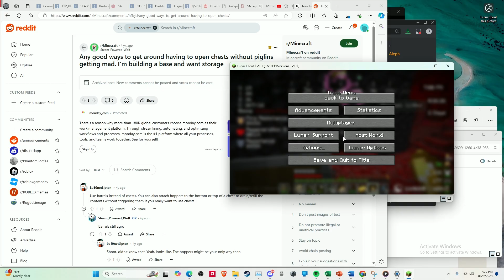Crazy Clutch | Minecraft